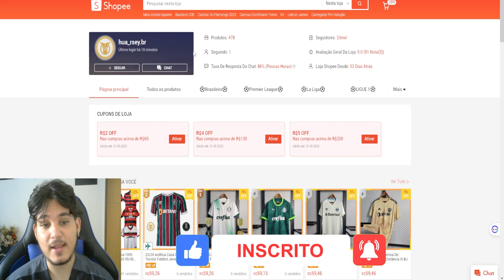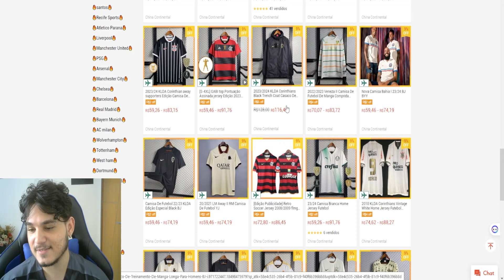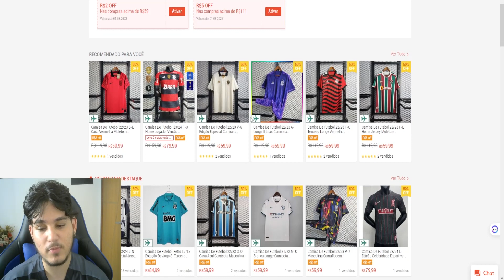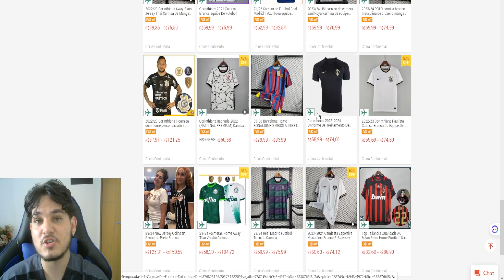TOP 3 LOJAS DE CAMISA DE TIME DA SHOPEE!!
Salve rapaziada!! No vídeo de hoje vou mostrar pra vocês, top 3 lojas para se comprar camisa de time na shopee, lojas que eu sempre compro produtos e recomendo bastante!!